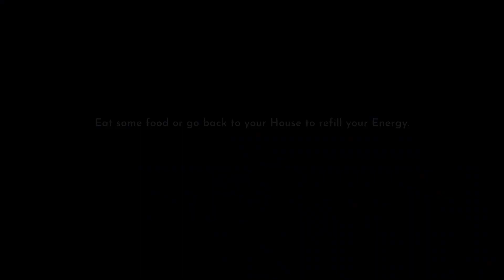Disney Dreamlight Valley (No Commentary) #1 - Playing Games so my Child can Reap the Benefits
My Child's current request is She wants Merlins Level 10 wizard hat... LETS GO!

01:30 - Farming
13:03 - *A Dark Experience
13:26 - Farming
19:43 - Shopping
23:50 - *A Dark Experience: Gathering Ingredients (Mushrooms: The Glade of Trust - Emerald: The Glade of Trust/Forest of Valor - Purified Night Shard: Crafting)
26:55 - *A Dark Experience: Give items to Merlin
28:40 - *A Dark Experience: Mushroom Removal